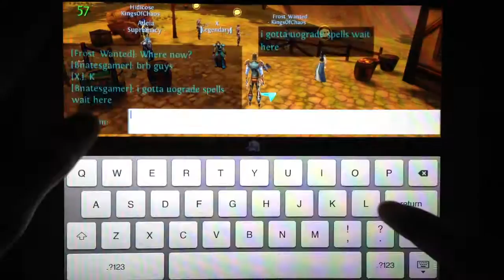Let's Play Order & Chaos Online Part 27: I Never Knew That Elves Are Warm Blooded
Part 27 Of My Order & Chaos Online Let's Play!